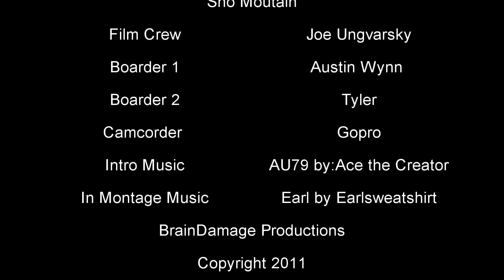Mini Snowboard Montage with bails! Gopro-1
Montage of snowboarding at Sno Mountain in Pennsylvania. Enjoy